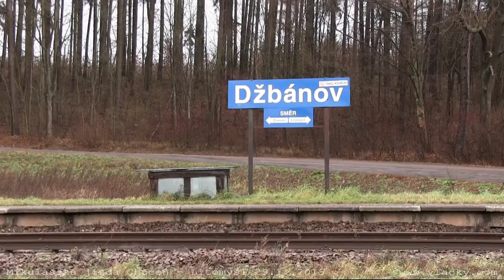Mikulášská jízda Choceň - Litomyšl 29. 11. 2015